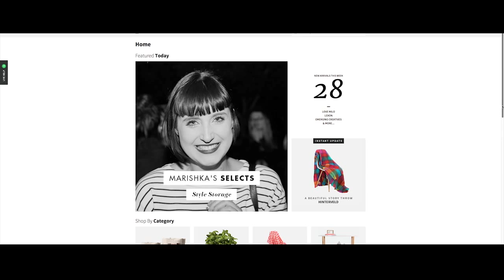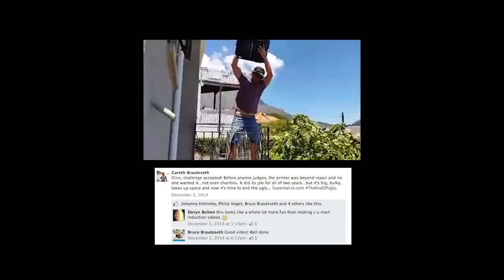Superbalist - The End Of Ugly - Digital Entry AV